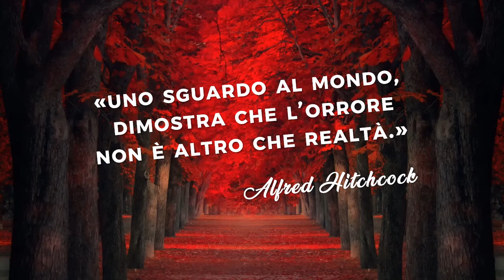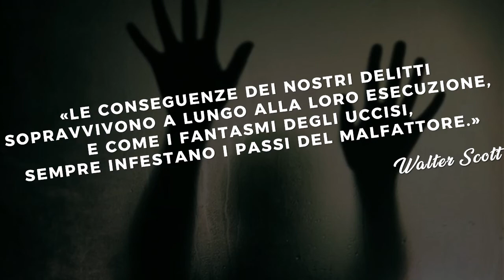fantasmi, spettri e demoni: "La casa delle anime"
La leggenda narra che l'edificio fosse una locanda che offriva ospitalità ai viaggiatori. Per un certo periodo fu gestita da una famiglia che rapinava quelli più facoltosi, tramite un passaggio segreto attraverso il quale raggiungeva una delle stanze e ...